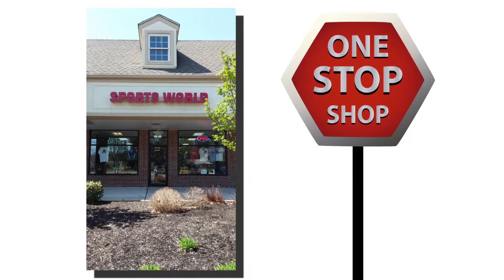15% OFF Sports World in Bordentown NJ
Come to Sports World now and get 15% OFF any purchase of over $100 or 10% off any purchase up to $99.  Soccer Uniforms, sports gear, sports equipment, fan gear, awards, plaques, trophies, memorabilia and more.  Sports World is located on Route 206 in Bordentown (100 yards north of Russ Ayres Hot Dogs)